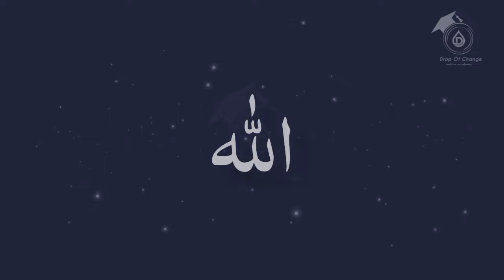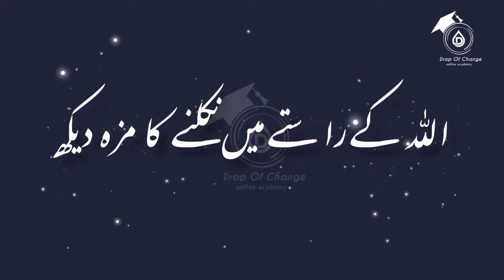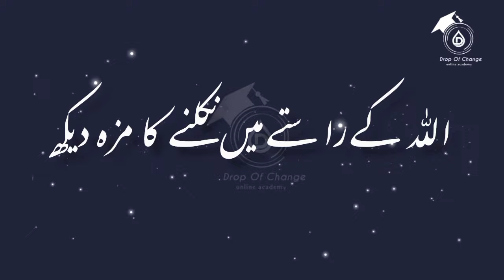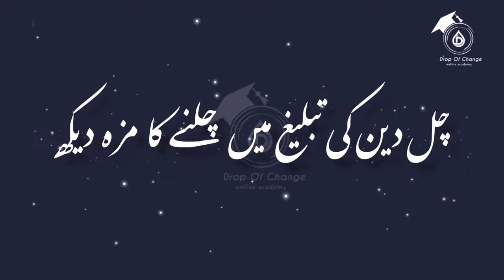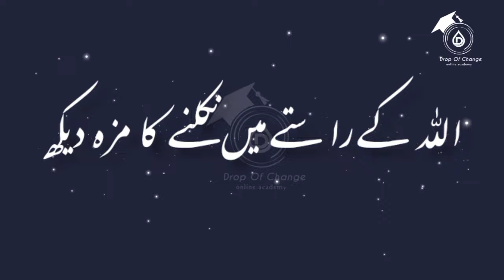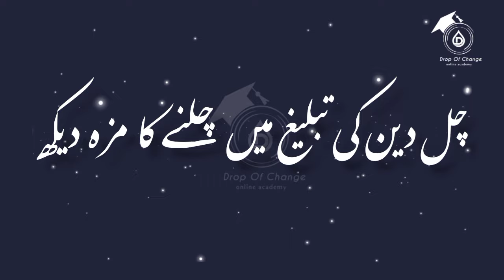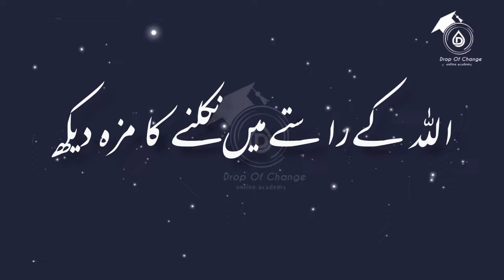Kalam | Chal Deen Ki Tableegh Mein | Shaz Khan & Sohail Moten | Urdu Lyrics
Drop of Change is an online educational organization that provides its services on women's education and training on different Skills. Drop-off Change endeavors that all such young girls and women who are unable to study and learn outside the home due to domestic responsibilities can easily acquire skills in religious and different Modren courses at home. InshaAllah..

Original Credits:
Song : Chal Deen Ki Tableegh Main
Artist : Shaz Khan & Sohail Moten
Poet : Alauddin Talib Solapuri

C.e.o & Managing Director : Maliha Imran & Mrs Soumana Adil Shafiq